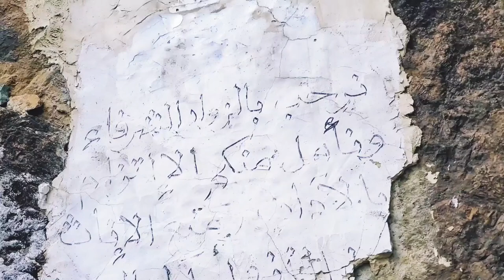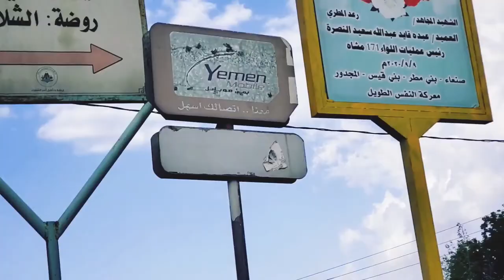فلوق l رحلة إلى شلالات فوق السحاب والواقع صدمة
مرحبا ..

عيدكم مبارك

فلوق العيد رح يكون الى شلال الحيمة الداخلية في بيت كبش وكمان شلال بني مطر
 اخذتكم في رحلة  إلى الطبيعة ان شاء الله تستمتعوا بالفيديو

انستجرام @alaaahmed999

احبكم قد البحر وسمكاتو

منظر طبيعية
شلالات ساحرة
شلالات صنعاء
مناظر طبيعية في اليمن